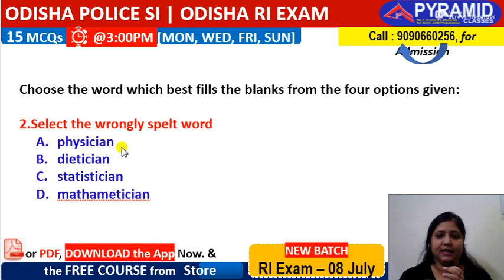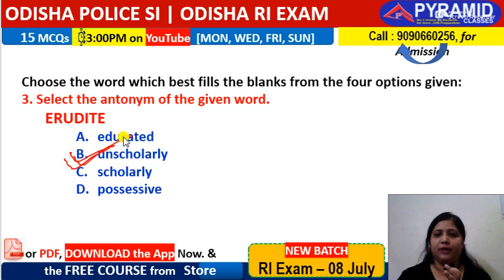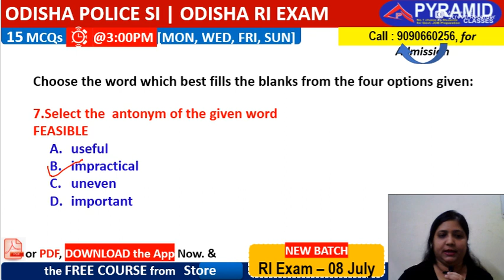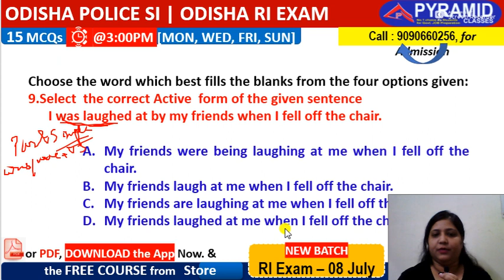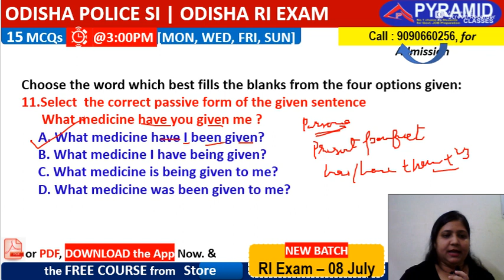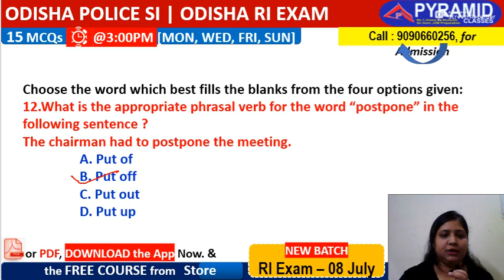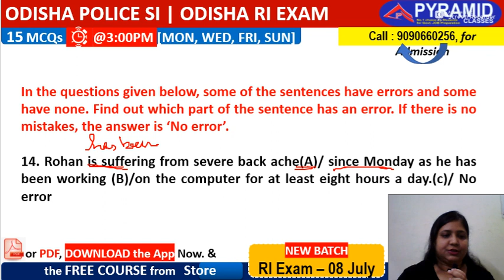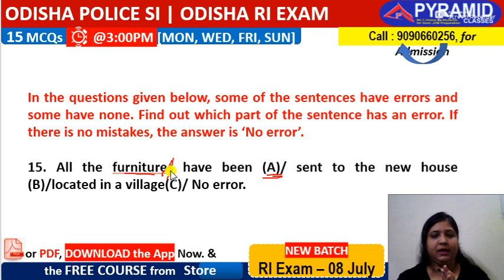Day 4 | English | Odisha Police SI Syllabus English 2021 | RI english grammar | RI Exam Preparation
Download Pyramid Classes App
 for FREE PDFs and Notes

Join "Odisha Revenue Inspector [ RI ] - TARGET Batch 2021"
New Batch Starts 👉 08 July
at ⬇️PYRAMID Classes App.